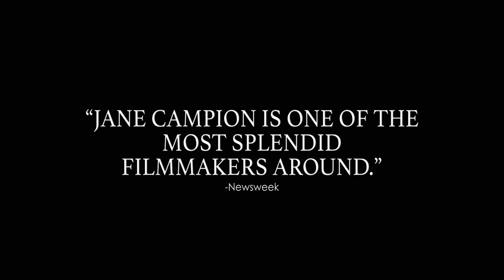The Piano / La Leçon de piano (1993) - Official trailer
Directed by : Jane Campion
Genre: Fiction - Runtime: 2 h
French release: 19/05/1993

Ada, her nine year old daughter and her piano arrive to an arranged marriage in the remote bush of nineteen century New Zealand. Of all her belongings, her husband refuses to transport the piano and it is left behind on the beach. Unable to bear its certain destruction, Ada strikes a bargain with an illiterate tatooed neighbour. She may earn her piano back if she allows him to do certain things while she plays ; one black key for every lesson. The arrangement draws all three deeper and deeper into a complex emotional sexual bond remarkable for its naive passion and frightening disregard for limits...